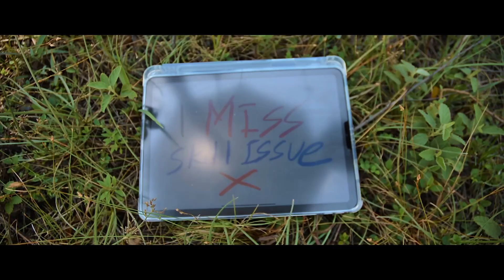it’s time.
time to touch grass.

Credits:
Clock ticking

End music
Music: [DnB] Serena (CV Makiguchi Mayuki) - DoriDori (takehirotei ''Dream n Believe'' remix)